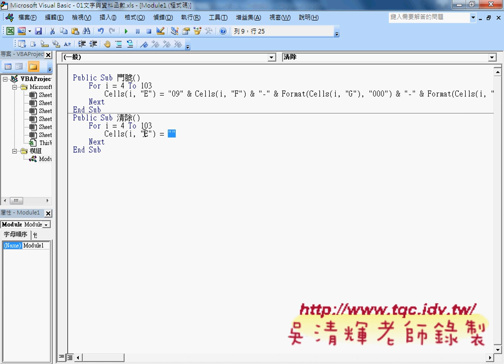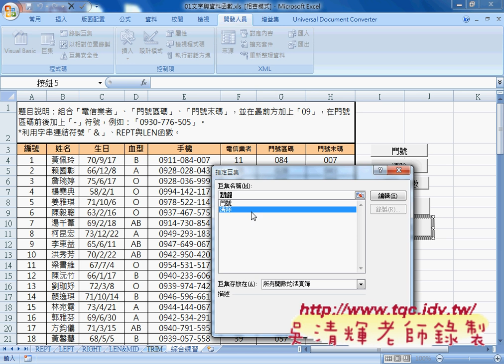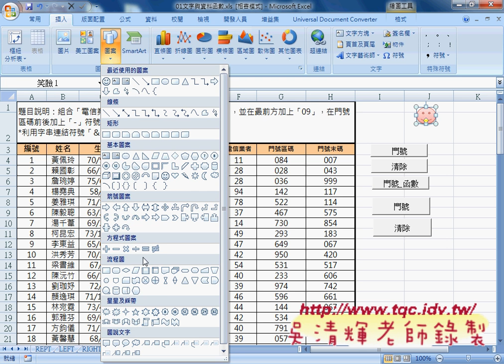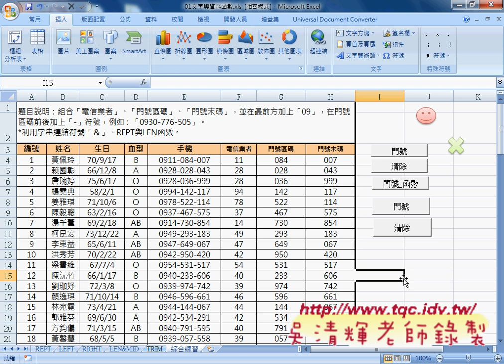07 清除與增加按鈕